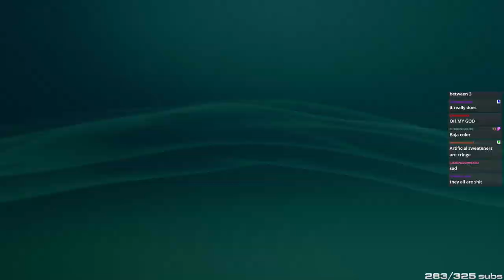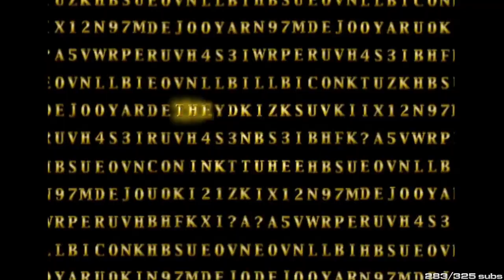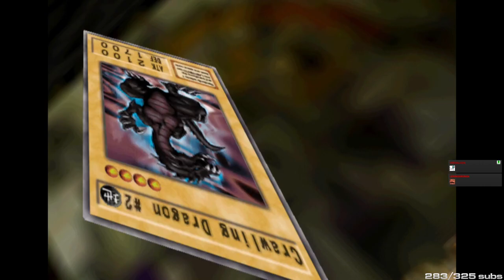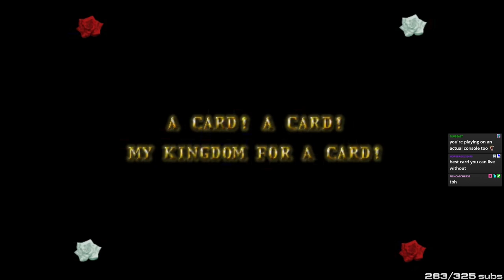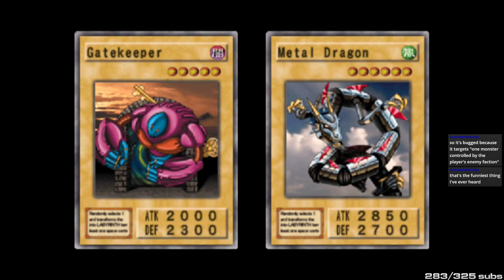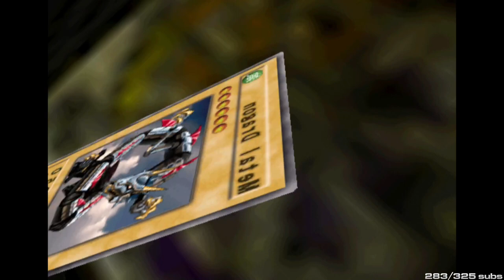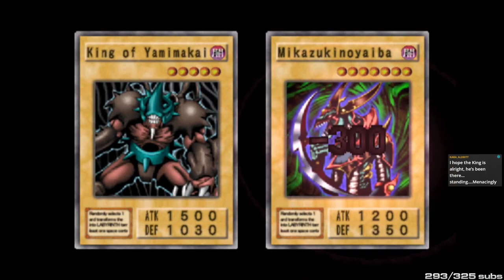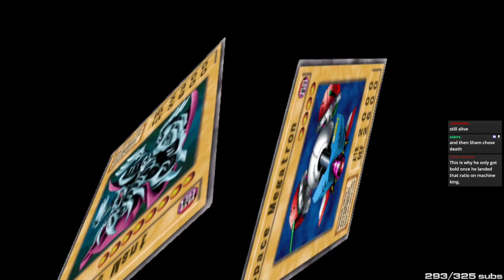Yu-Gi-Oh: The Duelists of the Roses - Day 1